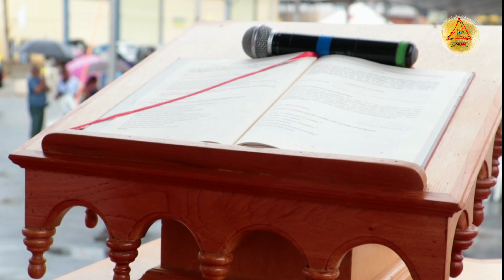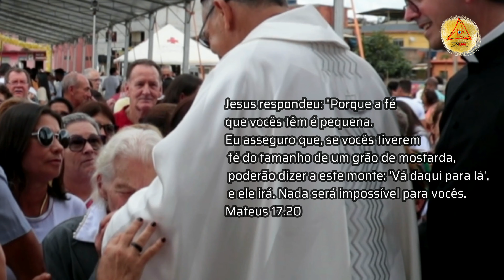Exclusivo-Ordenação Episcopal Monsenhor Geraldo Souza [Dom Geraldo Souza]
“Com o terço na mão”, padre Antonio Maria convida-nos a trilhar o caminho de oração que nos leva cada vez mais próximos do coração amantíssimo de Nosso Senhor Jesus Cristo.

Nem mesmo o tempo chuvoso espantou o ânimo e alegria que predominaram em Porto Firme (MG) no último sábado, 27 de janeiro. Ainda nas primeiras horas do dia, as caravanas e carros, vindo de diversas cidades da Arquidiocese de Mariana e da Diocese de Januária, chegaram até o município para participarem da ordenação episcopal do então Monsenhor Geraldo de Souza Rodrigues.

Com um sorriso no rosto e cumprimentos fraternos aos presentes, Monsenhor Geraldo foi acolhido por aplausos e muito entusiasmo por centenas de pessoas na Praça de Eventos municipal, onde aconteceu a cerimônia de sagração. Antes disso, na Igreja Matriz de Nossa Senhora da Conceição, o presbítero visitou e os bispos ordenantes visitaram o Santíssimo para um momento de oração. Fonte: arquidiocesedemariana